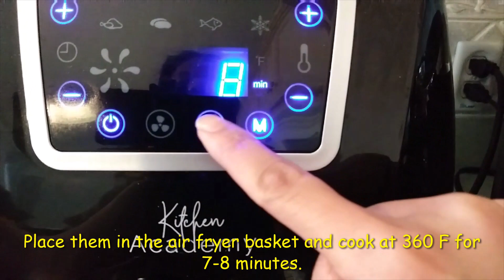Air Fryer Sweet Potato Balls | Air Fryer Potatoes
This sweet potato balls reminds me of a donut balls. It is soft and fluffy inside. I already tried cooking this by deep frying in oil in my previous vedio but today I decided to try making it in the air fryer for more healthier version. And here it is, it turns out really good. Just serve it with your favorite chocolate dipping sauce or eat it as is.

IF YOU ARE LOOKING FOR MORE AIR FRYER RECIPES, THEN PLEASE CHECK OUT MY DIFFERENT AIR FRYER RECIPES PLAYLISTS HERE:

Just a simple girl who wishes to grow here in YouTube and be able to help my family back home. Thank you everyone for your support. I really appreciate it.